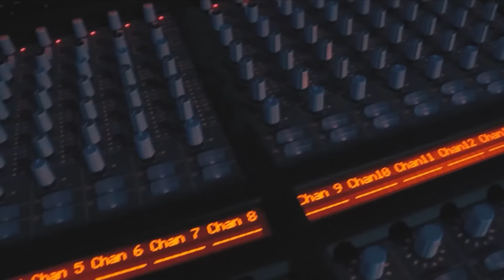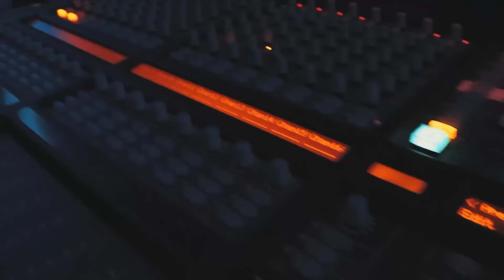NICECNX - OUTSIDE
Lyrics: NICECNX, G-BANG
Arranged & Produced: G-BANG
Mix & mastering: G-BANG

( hook )
รู้ว่าทางมันอันตราย
แต่กูยัง go out side
มีแต่คนอยากทำลาย แต่กูไม่เคยกลัวใคร
เชื่อในทางที่กูคิด มันยัง on ma mind

Everyday กู working hard เพราะนี่มันคือ real life

Fuck ผู้คนที่ไม่เข้าใจ fuck ผู้คนที่นอนก่อน
จากเด็กน้อยคนธรรมดา กูแบกเงินล้านไปนอนกอด
 And i still do my thang take some vi ใน boomerang
Still go outside with my dream ที่ Full of pack

( verse )
มึงไม่เคยเข้าใจ เพลงอะไรที่กูฟัง
อยู่ในฝันที่เหมือนจริง และกูต้องไปให้ถึงฝั่ง
all I do มี reason กี่ฤดู กี่seasons
มีแต่ me my self ไม่เอาใครมาชี้นำ

เพราะกูมาจากเพลง โตกันมาแบบมี taste
พวกมึงเริ่มกันมาจากเงิน กับค่านิยมที่มึง flex
โตกับมัน กับ passion พวกมึงดีแค่ fashion
ความลำบากมันเป็นยังไง all my g มันรู้กัน

และตอนที่กูจะ fly ….
ก่อนที่กูจะตาย …..
ก่อนจะวันสุดท้าย ….
คนไม่จริงก็หาย …..
( HOOK )
(Verse 2)

และกูยังคิดถึงวันที่กูได้ go outside
กูเหลือแค่ศัทธาในวันที่ไม่มีใคร เข้าใจกู
วันนั้นกูบอกตัวเอง มึงอย่ายอมแพ้ ไอ้สัส
ในตอนที่ feel down มึงอย่าคิด stop
และเวลาชีวิตของกูที่เหลืออยู่
ไม่อยากจะเสียมันไป
ชีวิตกู กูขอลิขิตเอาเอง
Im still on this pain
ในที่กูล้มลง กูแค่ต้องการเพลง
และกูยังคงทำใมันทุกอยู่ใน studio
และตอนนี้กูกลายเป็นที่มีชื่อ
Im the chosen one
กูไม่อยากจะพอแค่นี้
Straight to the top
กูยังคง shine เหมือนเพชรที่คอ
กูแบกความฝันจากบ้านนอก
เหมือนตัวละครที่อยู่ในจอ
กูอยู่บนฟ้า มันไม่เคยมีฝั่ง
ถีบตังเองออกมาจากที่ต่ำ
กูชอบร้องเป็น melody
กูไม่เหลือเวลาให้เศร้าตอนนี้ ไอ้สัส
กูให้มึงมาดูกูเลย ในตอนนี้
(bitch! นี้ my lifestyle)

( hook )